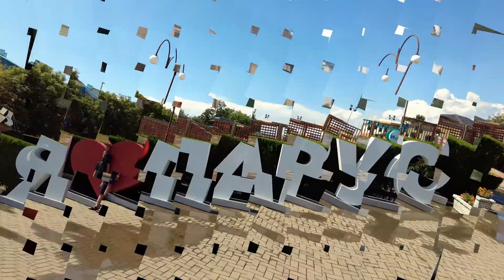Едем в Анапу (Витязево)! Большое автомобильное путешествие. Лето, море, приключения!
Итак, сегодня мы едем на море! Нас ждёт Кубань и Чёрное море!
2 дня в машине, 1500 км в пути! Я покажу вам чем занять себя в дороге, поужинаем в Помпончике и переночуем в Краснодаре.
По дороге вы полюбуетесь южными пейзажами и прослушаете концерт Platon and Kirill (Dabro на часах ноль-ноль).
Точка назначения - санаторий Парус.
Ну и конечно же, я покажу вам дайджест о нашем летнем отдыхе, всё-всё, что произошло этим августом вкратце!
Навстречу приключениям!